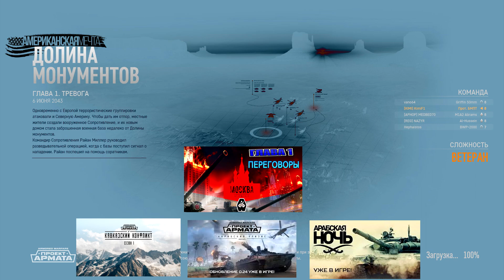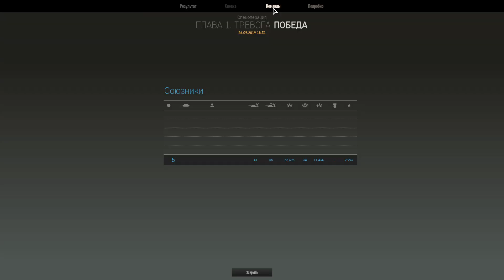АМЕРИКАНСКАЯ МЕЧТА Долина Монументов Глава 1. ТРЕВОГА Прохождение. Видео для Вас друзья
Если есть желание, что бы ваш интересный бой (возможно) появился на моем канале , то сбрасывайте реплеи сюда
RaidCall. ID : 12985854
Так же, друзья, хотел бы вам посоветовать проверенный сайт, на котором бесплатно играя в игры, проходя тесты зарабатываются кредиты которые можно потратить на поинты в ваших соц.сетях или ваших играх. Я выполняя задания и получая кредиты трачу их на игровое золото в соей игре и на покупку Ок..в соц.сети Однокласники. Ссылка на этот сайт есть  на обложке моего канала и в описании канала!!!